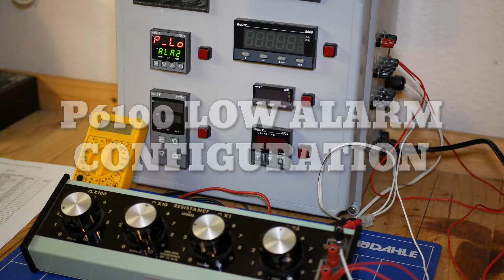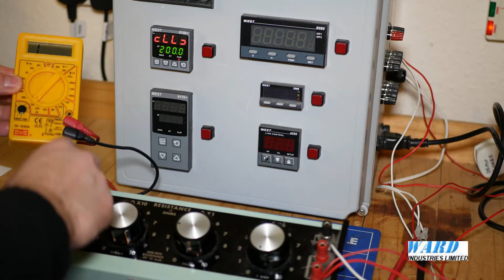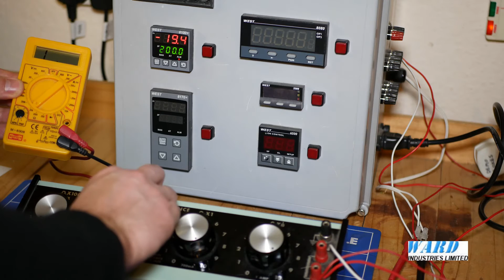P6100 PID Digital Temp Controller Programming Basics - Low Level Alarm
PID programming of West P6100 digital temp controller for a low level alarm explained. In this example tutorial Adam shows alarm configuration on output 3 option card.